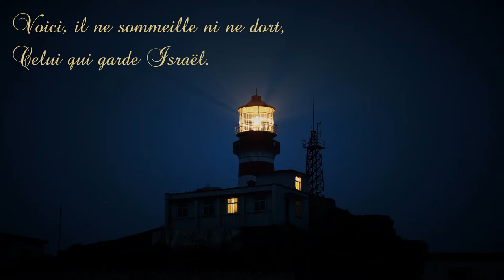Psaume 121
Lecture du Psaume 121, avec musique, texte et illustrations (Segond 1910)